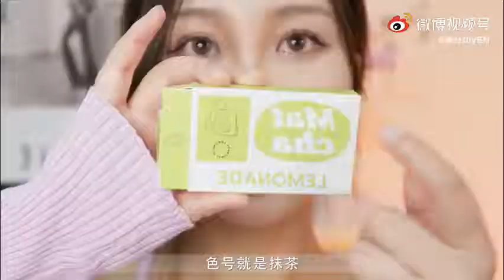【美瞳教程】手把手教你們怎麼戴美瞳和選美瞳，超級適合新手 | 微博VLOG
不會吧不會吧！還有姐妹不會戴美瞳的⁉️
今天本美瞳大戶手把手教你們怎麼【戴美瞳】和【選美瞳】💫
順便分享幾款我近期超愛的神仙美瞳哈哈✨
都是自然又好看的 超級適合新手